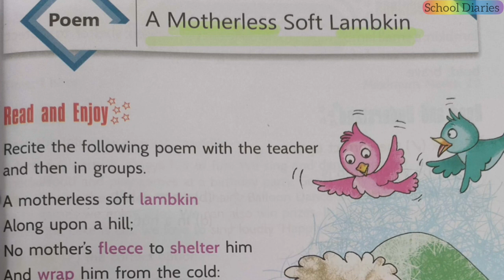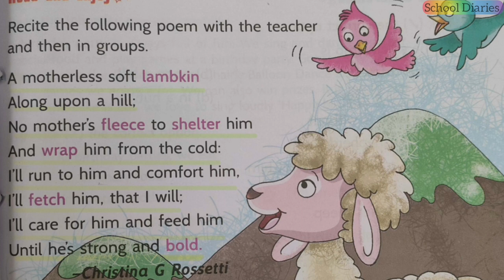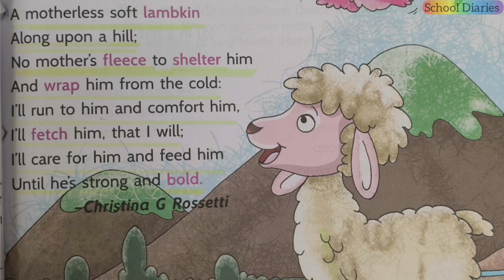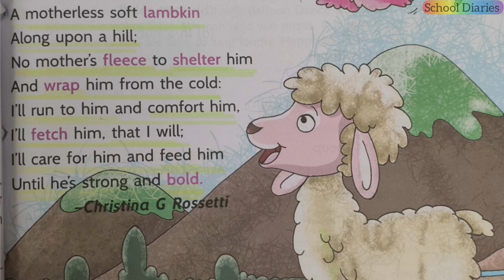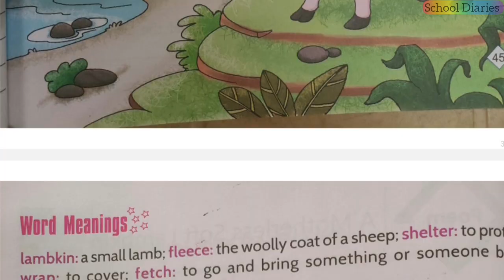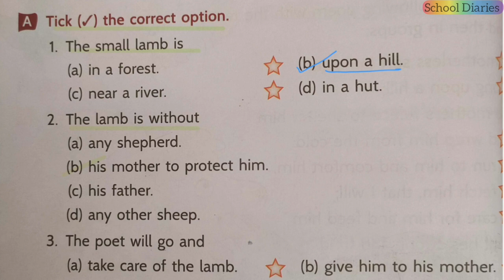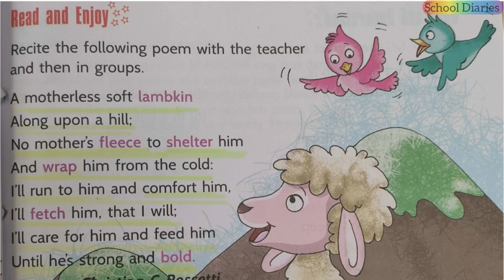A MOTHERLESS SOFT LAMPKIN, Class 2 ( Poem 2 ) # English# Roots and Wings# APS